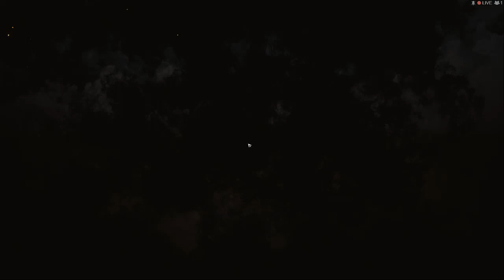Dead By Daylight #168 - ครบทีมสายแฟม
*** สามารถสนับสนุนการไลฟ์สตรีมได้นะครับ :D
- หรือผ่านบัญชีธนาคารกสิกร ►►► ชื่อบัญชี วรพงศ์ ลิมังกูร 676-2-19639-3
*** ติดต่อพี่ลิงได้ที่ :3
► Fanpage : goo.gl/P1BYWN
► Group LiveStream : goo.gl/mzAmLa
► Steam : goo.gl/hxLRAA
► MyLive : goo.gl/JhM4oc